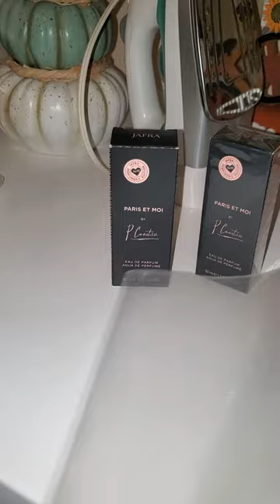How to wrap a perfume wt clear plastic from home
Este es solo un video casero y mi primer intento espero y luego me salga el empaque más profesionalmente 😁si tienen ideas en como hacerlo mejor déjenme sus  ideas 💡 en comentarios🥰 dicen que el alumno supera al maestro y Espero les sirva de algo el video y les salga mejor a ustedes😍

This is just a home video and my first attempt I hope and then the packaging comes out more professionally 😁if you have ideas on how to do it better, leave me your ideas 💡 in comments they say that the student surpasses the teacher and I hope the video will be of some use to you and it works better for you😍

No cuento con derechos de música o sonido en el video!!